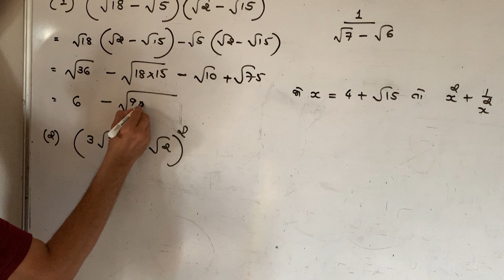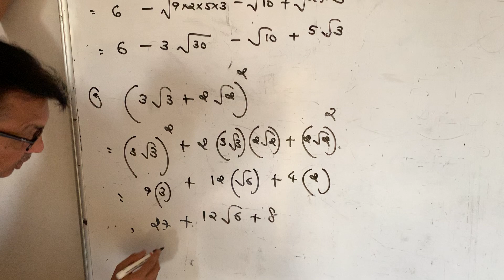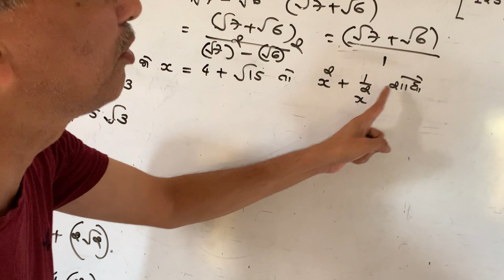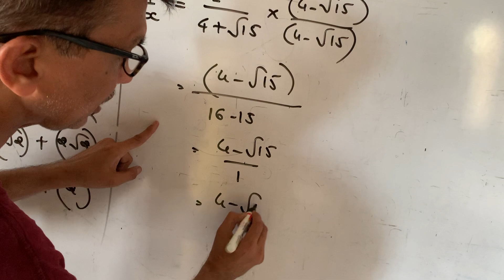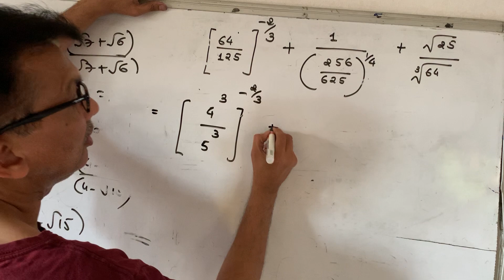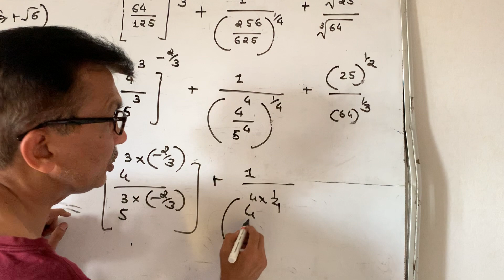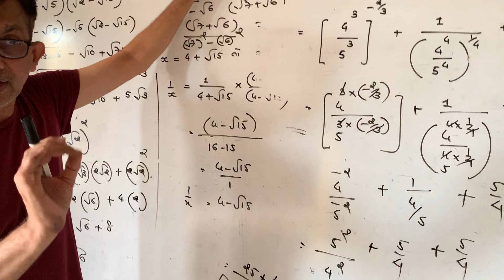Babusir divine maths std 9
Ch 1 Rev